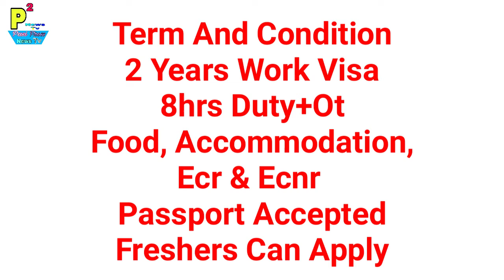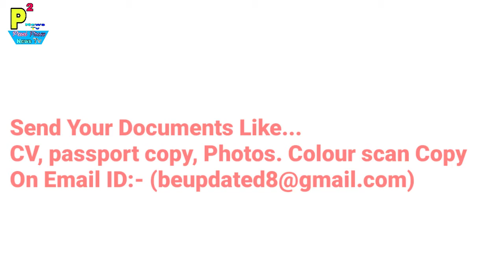Abroad Job At Dubai Country, 50 Electrician Post, Salary 1100+200+OT Dubai Dirham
1- P² News TV (Pasi Press News TV):-

Interview Address:-
District - Azamgarh
State - UP
Country - India
Tahasil - Sagadi
Before Bilariyaganj